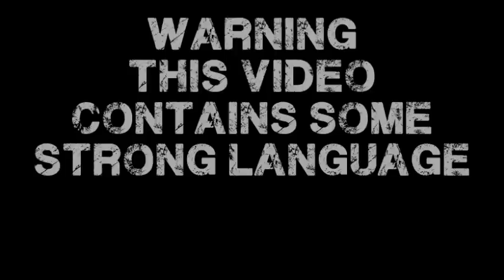Jarrow Roofing 1 Bishop Auckland 0 - 25/10/14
Highlights from Roofing's win against Bishop Auckland in the Ebac Northern League Division one